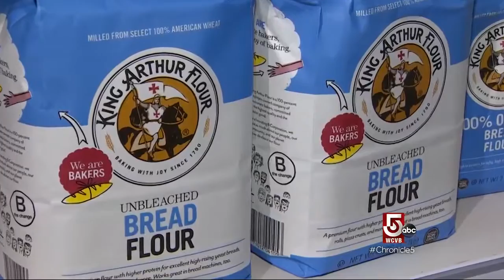Norwich, VT: Baker's Paradise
Many motorists pass right by, but Ted Reinstein puts on the brakes and makes discovers a must-visit destination for bakers (and those who like to eat baked goods).